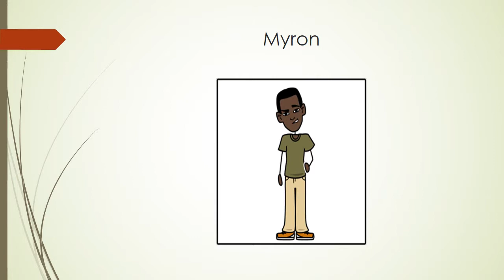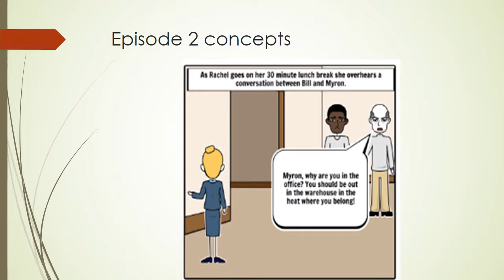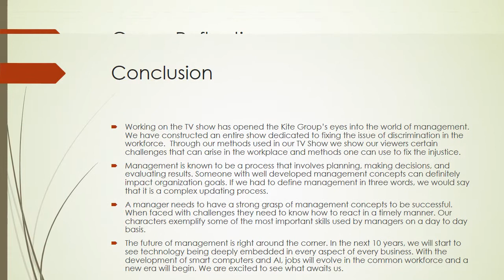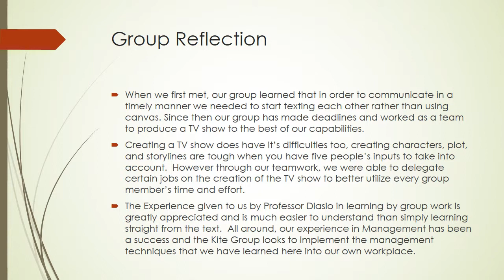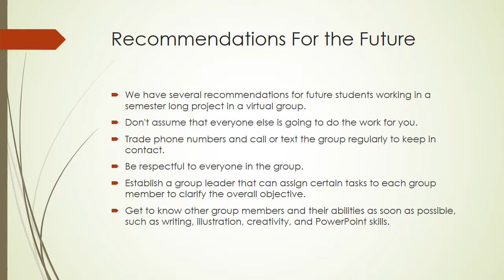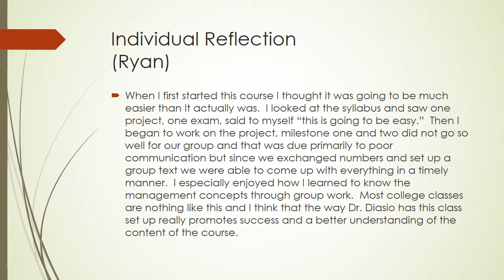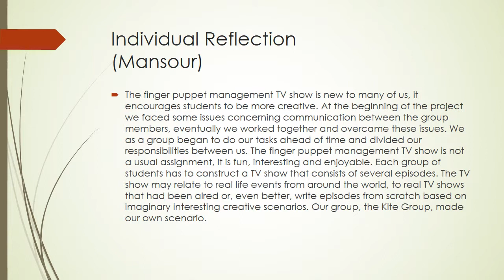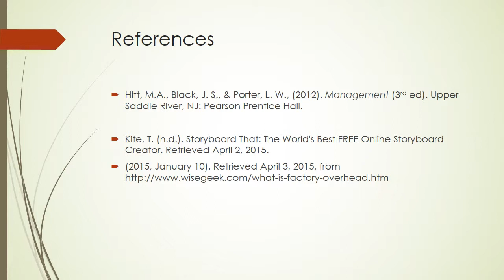Finger Puppet Management Final Presentation Team Kite